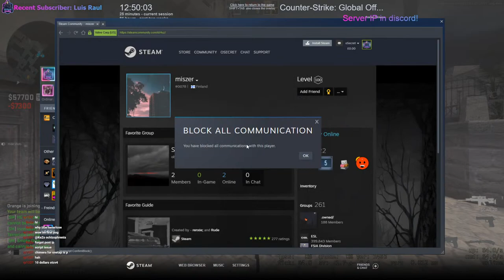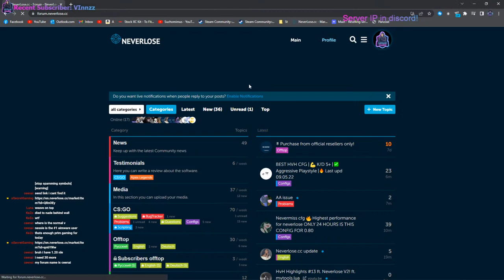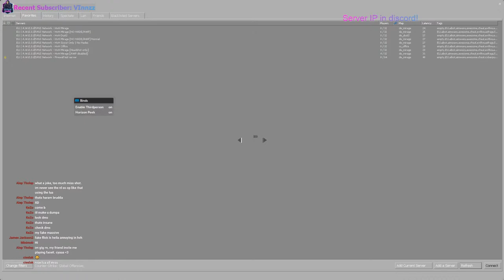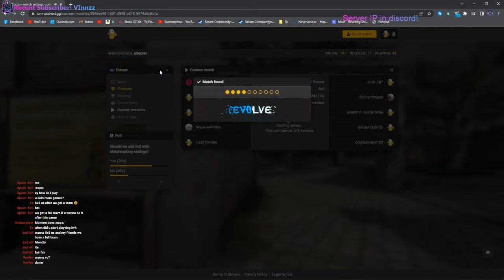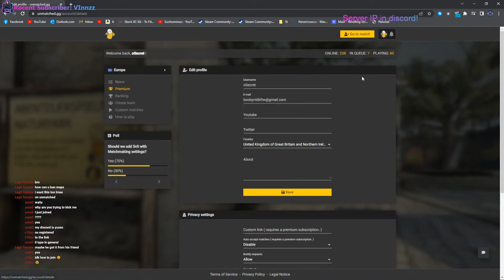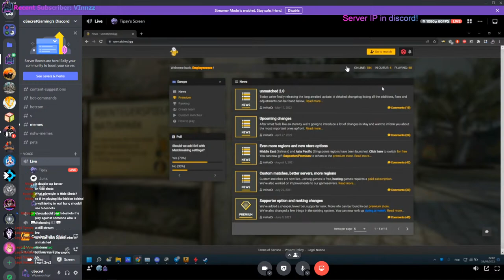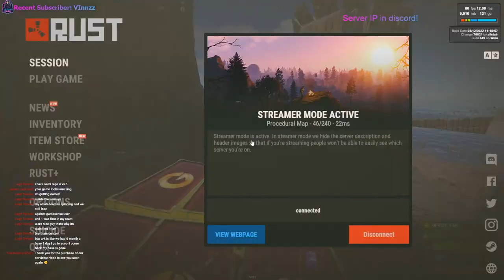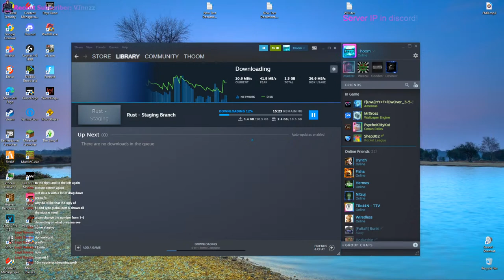CSGO | HVH | Neverlose.cc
oSecret#1851